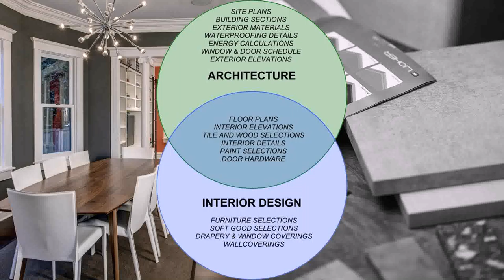Interior Design Wood Details